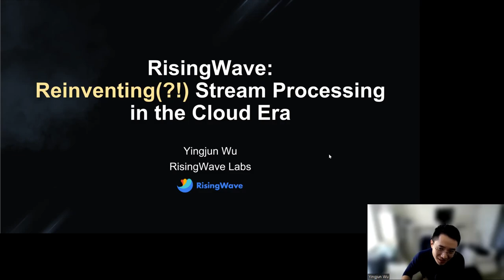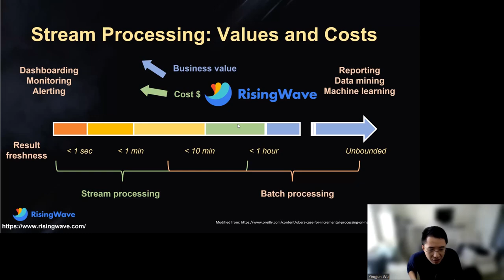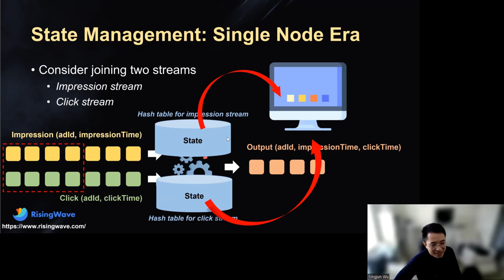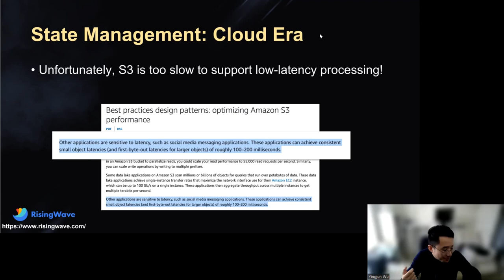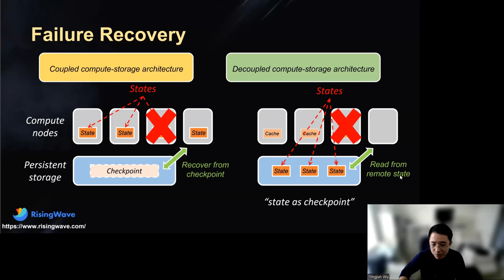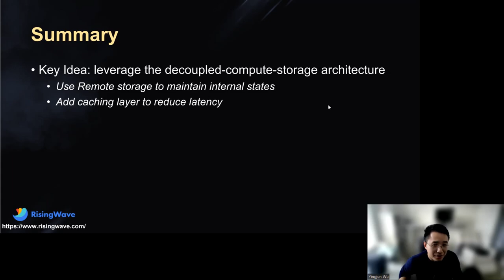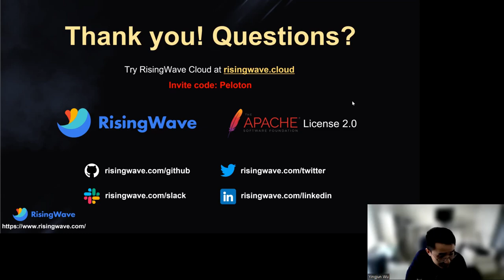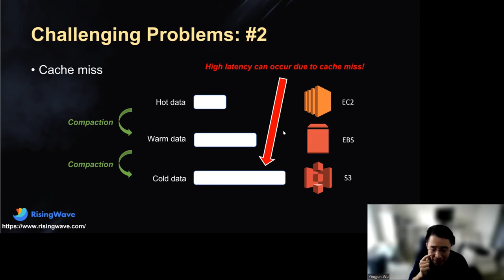RisingWave: Reinventing(?!) Stream Processing in the Cloud Era (Yingjun Wu)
CMU Database Group - ¡Databases! – A Database Seminar Series (2022)
Speakers: Yingjun Wu (RisingWave Labs)
November 07, 2022